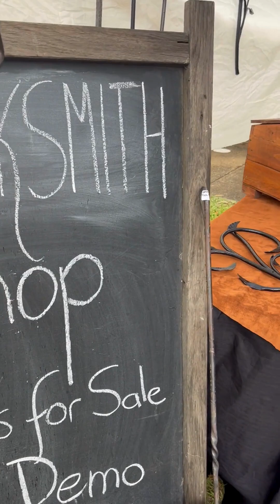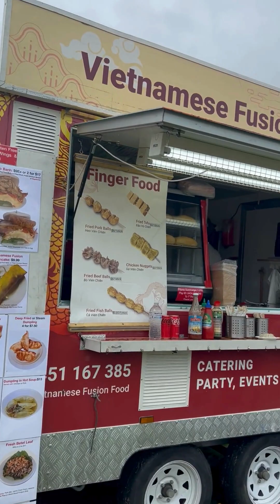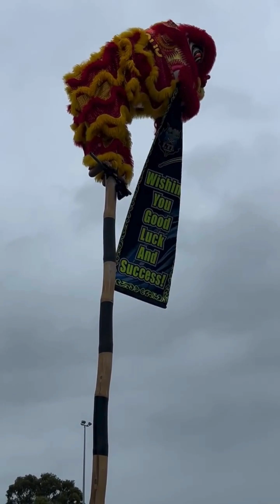Heritage and Harmony Fiesta 2024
A Free Event at Redland Museum - Sunday 24th March 2024 9am to 3pm.
Celebrating the rich diversity of the Redlands, this unique gathering showcases an array of captivating performances and workshops.

From the graceful movements of Regency Dancers to the pulsating rhythms of Rio Carnival Samba Brazilian dancers, the event promises an abundance of excitement and energy.

Engage in activities like hula dance workshops, Indigenous boomerang and bead making, and traditional crafts demonstrated by the Redlands Spinners and Weavers.

Delight in the enchanting sounds of Scottish Bagpipes and savour a global culinary experience with food vendors offering multicultural delights.

Children can revel in Fairy Raine’s face painting, Johnny the Jester’s Magic Show, and a variety of entertaining activities, ensuring a day filled with joy and cultural exploration.

The Heritage and Harmony Fiesta is proudly supported by the Queensland Government, Redland City Council and fantastic local businesses, offering a memorable experience for all.